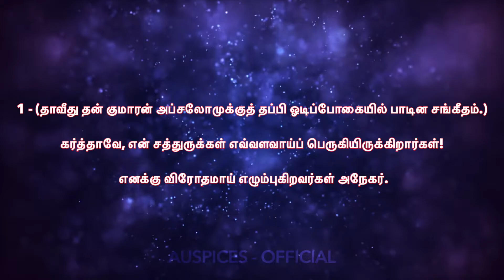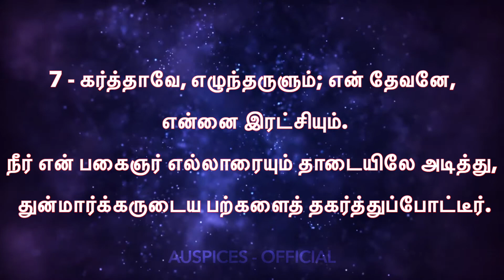சங்கீதம் 3 | PSALM 3 | SANGEETHAM 3 | TAMIL AUDIO BIBLE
பரிசுத்த வேதாகமம் | சங்கீதம் 3 | SANGEETHAM | TAMIL BIBLE

READ HOLY BIBLE BOOK OF PSALMS 3 IN TAMIL,
VOCALS : SIS. ESTHER NIRMAL,
TAMIL AUDIO BIBLE PSALMS,
TAMIL AUDIO OLD TESTAMENT,
SANGEETHAM,
SANGEETHAM 3,
SANGEETHAM CHAPTER 3,
SANGEETHAM BIBLE,
SANGEETHAM FULL CHAPTER,
PSALM,
PSALM 3,
PSALM IN TAMIL,
PSALM TAMIL HD,
PSALM 3RD CHAPTER,